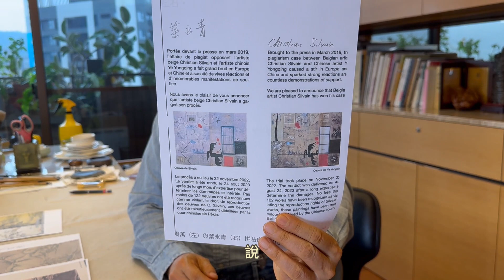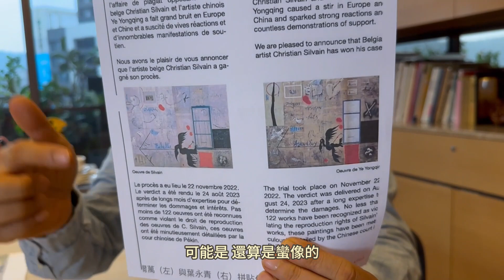劉墉講堂──中國繪畫的省思：談臨摹1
為什麼國畫家要從臨摹入手？甚至成名的畫家除了臨摹還剽竊，簽上自己的名字「抄襲」？簽上別人的名字造假？為什麼傳統國畫尤其文人畫看起來差不多？為什麼有些畫家抄襲之後會被罰款幾千萬，甚至坐牢好多年，有些畫家卻能靠造假，吃香喝辣還被推崇？什麼是雅？什麼是俗？什麼是偷？什麼是盜？什麼傳統值得保存？什麼惡習該被革除？「中國繪畫的省思」現在準備收網了！